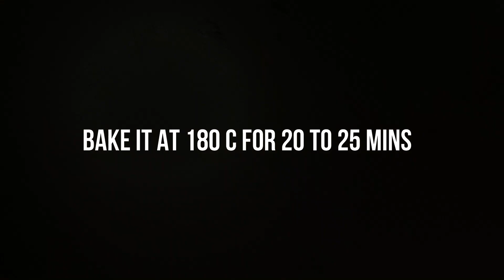Chocolate Brownies Recipe | Tasty Brownies by Recipe and Beyond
Today we bring you a simple and easy tasty brownies recipe. Chocolate brownies are square or rectangular chocolate baked confection. Brownies have multiple varieties, based on their density, they can be either fudgy or cakey. They are eaten separately or served with ice cream. They are also at times topped with sprinkled powdered sugar or chocolate chips. They can prepared with a few ingredients like eggs, sugar, cocoa powder and flour. They are so chocolatey whether there is no cooking chocolate in the mixture but still they are gooey and chocolatey. It is one of the easy baking recipes with few ingredients. These are homemade brownies and we all know that homemade is the best when it comes to hygiene! This simple and easy homemade brownies recipe from Recipe and Beyond will teach you how to make these delicious and yummy chocolate brownies from scratch at your home kitchen.

Ingredients :-

Directions :-

In a bowl add eggs, sugar and beat for 3 mins or until pale and thick.
Then add oil, vanilla essence and beat well.
Add cocoa powder, baking powder and beat until well combined. (Don't over mix the batter)
Add flour and fold gently with the help of a spatula.
Pour the mixture in 8 inches baking pan which is aligned with butter paper.
Bake it at 180 C for 20 to 25 mins.
Cut the brownies into equal squares.
Sprinkle some powdered sugar or chocolate chips on it.
Chocolate Brownies are ready to eat.